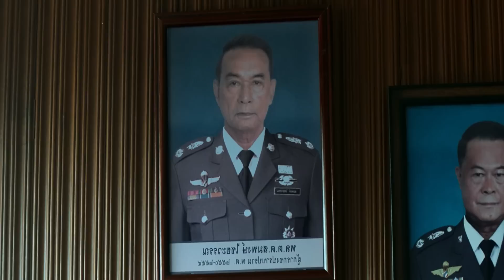اقوي فيلم رعب ممكن تشوفة ممنوع لأصحاب القلوب الضعيفه .. ؟ 😱 - ملخص فيلم رعب DEATH WISPERS 😈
اسم الفيلم
ملخص افلام
ملخص فيلم
ملخصات افلام
ملخص فلم
ملخص الافلام
تلخيص افلام
ملخص أفلام
افلام ملخصة
افلام رعب
مسلسل كوري
مسلسلات كورية
افلام كورية
فيلم كورى
فيلم CHILDS PLAY
CHILDS PLAYمترجم